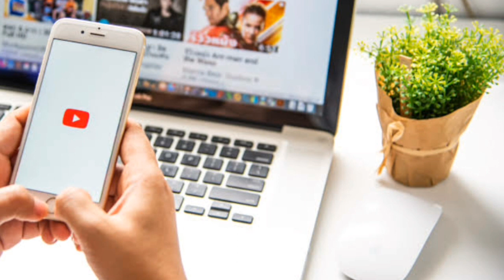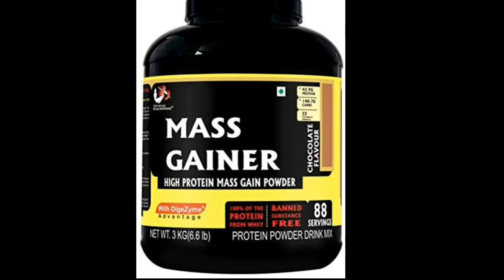घर पर बॉडी कैसे बनाऐ। How to make body at home by The powerful desire